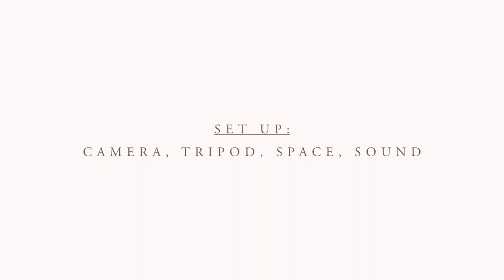How to Set Up Video for Teaching Elementary Music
AmazonBasics tripod

Similar tripod

Rode Videomic ME

Similar lamp